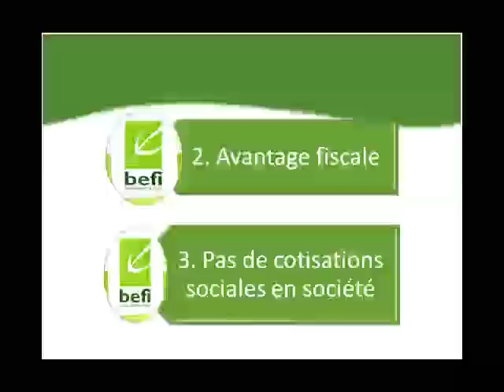Créer une société au moniteur belge - Quels sont les Avantages et les Inconvénients des sprl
Quels sont les avantages et les inconvénients de la société commerciale.

1. Protection de son patrimoine personnel, mais pas totalement.
 Une personne physique est responsable de tous les engagements liés à son activité professionnelle
Dettes commerciales = Toutes les dettes qui sont dues aux différents fournisseurs, sous traitants, etc.
Dettes fiscales = Toutes les dettes d'impôt direct, tva, précompte professionnel, onss, etc.
Dettes financières = Crédits d'investissement, crédit ce caisse, leasing, etc.

Lorsque l'activité est exercée à travers une société, la responsabilité du chef d'entreprise est limitée. En effet, c'est la société commerciale qui est responsable et non la personne physique.  Nul  n'est à l'abri de difficultés financières et les causes peuvent être très diverses : crise financière, perte importante de clientèle suite à une trop forte concurrence ou  même tout simplement une maladie grave ou un accident engendrant une incapacité de travail permanente.
Cette limitation de responsabilité n'est pas totale et notamment dans les cas suivants :

En cas de faillite dans les 3 ans de la constitution, la responsabilité du ou des fondateurs peut être mise en cause si les moyens financiers mis à la disposition de la société n'étaient pas suffisant pour une exploitation normale.
En cas de faute grave dans la gestion de la société, détournement de fonds ou fraude..

pour plus d'info sur le passage en société commerciale de votre activité d'indépendant